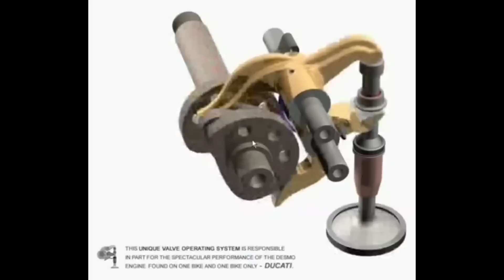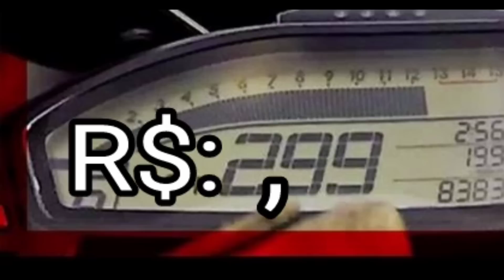Comando desmodrômico - Entenda! Por que não é amplamente utilizado? Vantagens e Desvantagens Ducati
Mais um video que foi pedidos por vocês, comando desmodrômico, seu funcionamento básico e o motivo da sua existência!